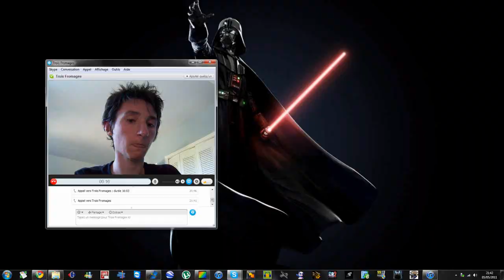Geek Forever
Un geek rêve d'avoir des ami et de s'amuser follement avec. Hélas, ce n'est qu'un rêve...

Réalisée par Burrito avec l'aide de Geek-Cyril et Geek-Martin.
Tourné avec 6 mois de différence !

sur lequel nous postons plein d'infos, les nouvelles vidéos, des photos...